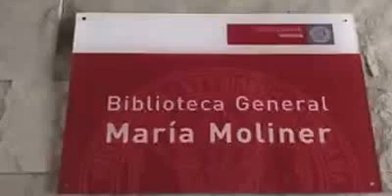¡Buenos días y buena semana!